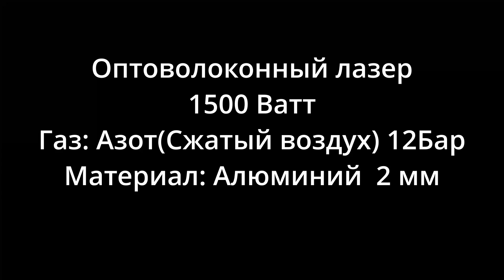Лазер по Алюминию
Режем лист алюминия, толщиной 2 мм, на станке GWeike с лазерной установкой Raycus, мощностью 1500 Вт, на азоте.
модельки для резки взяли из интернета. :)